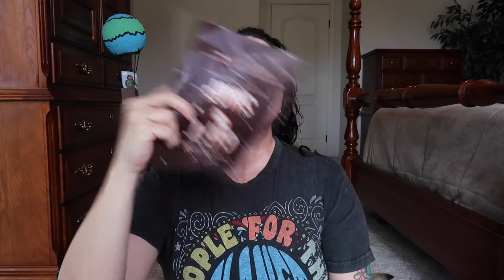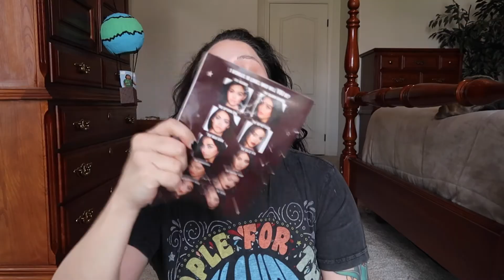Lets just play with makeup today.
ADAPTOGEN SOOTH+HYDRATE ACTIVATED MIST
Skin Auqa SPF
Glossier priming moisturizer
Smash box Photo Finish Reduce Redness
BITE BEAUTY Change Maker Foundation
Mac Face and Body
Glossier Stretch Concealer in light
Milk Makeup Matte Bronzer in Baked
Julep Cream to powder blush stick in Sweet Peach
Charlotte Tilbury Hollywood Beauty Light Wand
Double Entenre pallet by Colourpop
Benefit PRECISELY, MY BROW PENCIL
Thrive Cosmetics Liquid Lash extensions